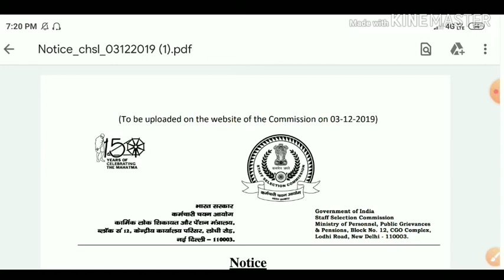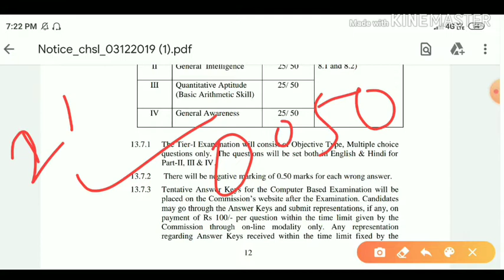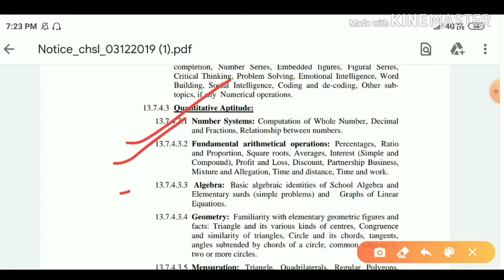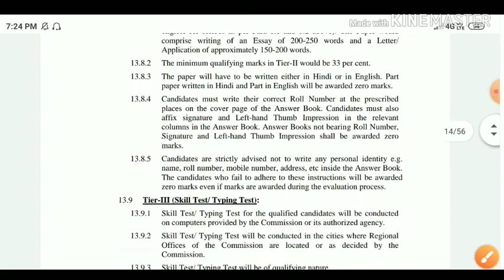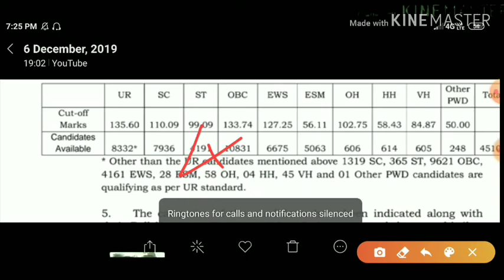Ssc chsl full syllabus2019।chsl syllabus in hindi।ssc chsl previous year cut-off 2019।ssc selection।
Hey friends,
   In this video I'm discussing on railway NTPC vacancy full syllabus, negative mark, previous year cut-off,exam date, in  detail.
friends go to official page n check out.